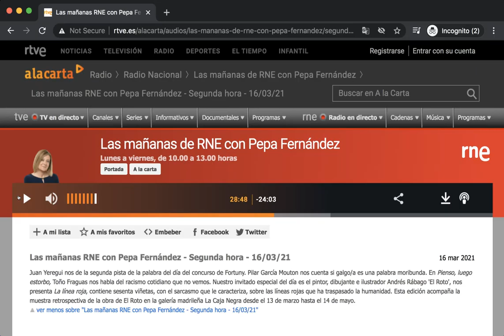Crucifixion of Jesus: Scapegoating, Discrimination and the Cross (Part 2) [2021-03-16 22-59-54.mp4]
Crucifixion of Jesus: Scapegoating, Discrimination and the Cross [T] Déjà Vu All Over Again | From Scotland all the way to France

References

RTVE (2021). Las mañanas RNE con Pepa Fernández - Segunda hora - 16/03/21. Las mañanas RNE con Pepa Fernández. [Accessed 16 March 2021].

29 March 2018 at 20h55 | "Book an eye test" | 31st October 2019]. “The Plague of Nazarene”. [Accessed 31 October 2019].

GARNICA, A. (2019b). Los "Siete Sellos". [Canto IX | I came out during a lie detector test, 13 August 2019 at 12h | 31 July 2019 | 10 Downing St, Westminster, London SW1A 2AA,
29 March 2018 at 20h55 | "Book an eye test" | 31st October 2019]. “The Curse of Anthony”. [Accessed 31 October 2019].

GARNICA, A. (2019c). Los "Siete Sellos". [Canto IX | I came out during a lie detector test, 13 August 2019 at 12h | 31 July 2019 | 10 Downing St, Westminster, London SW1A 2AA,
29 March 2018 at 20h55 | "Book an eye test" | 31st October 2019]. “The Curse of Māra's Daughters”. [Accessed 31 October 2019].

GARNICA, A. (2019d). Los "Siete Sellos". [Canto IX | I came out during a lie detector test, 13 August 2019 at 12h | 31 July 2019 | 10 Downing St, Westminster, London SW1A 2AA,
29 March 2018 at 20h55 | "Book an eye test" | 31st October 2019]. “The Plague of the Hempel Gardens”. [Accessed 31 October 2019].

GARNICA, A. (2019e). Los "Siete Sellos". [Canto IX | I came out during a lie detector test, 13 August 2019 at 12h | 31 July 2019 | 10 Downing St, Westminster, London SW1A 2AA,
29 March 2018 at 20h55 | "Book an eye test" | 31st October 2019]. “The Plague of the last Buddha”. [Accessed 31 October 2019].

GARNICA, A. (2020a). God is typing. [IV. EVA WhatsApp Group]. Pesadilla del domingo 30 de agosto de 2020. [Accessed 06 June 2021].

GARNICA, A. (2020b). Los "Siete Sellos". [Canto IX | I came out during a lie detector test, 13 August 2019 at 12h | 31 July 2019 | 10 Downing St, Westminster, London SW1A 2AA,
29 March 2018 at 20h55 | "Book an eye test" | 31st October 2019]. The Curse of “The Schrödinger’s Cat Brexit”. [Accessed 10 October 2020].

GARNICA, A. (2020c). Los "Siete Sellos". [Canto IX | I came out during a lie detector test, 13 August 2019 at 12h | 31 July 2019 | 10 Downing St, Westminster, London SW1A 2AA,
29 March 2018 at 20h55 | "Book an eye test" | 31st October 2019]. “The Curse of Paul the Octopus”. [Accessed 08 November 2020].

29 March 2018 at 20h55 | "Book an eye test" | 31st October 2019]. THE CURSE OF ¿NO ES UN EXORCISTA?: CHAPTER 14. [Accessed 14 January 2021].

GARNICA, A. (2021b). Los "Siete Sellos". [Canto IX | I came out during a lie detector test, 13 August 2019 at 12h | 31 July 2019 | 10 Downing St, Westminster, London SW1A 2AA,
29 March 2018 at 20h55 | "Book an eye test" | 31st October 2019]. The Curse of the “Circle of Life”. [Accessed 14 January 2021].

GARNICA, A. (2021c). Los "Siete Sellos". [Canto IX | I came out during a lie detector test, 13 August 2019 at 12h | 31 July 2019 | 10 Downing St, Westminster, London SW1A 2AA,
29 March 2018 at 20h55 | "Book an eye test" | 31st October 2019]. The Curse of “Origin”: “Chapter 31”. [Accessed 14 February 2021].

IV. EVA (2018). From 19th March 2012 to 27th December 2015 | 2439 - 8 January 2016 | 6069 - 9 January 2016 | 681 - 26 January 2016 @ 02h36 a.m. | 999999 UNIDENTIFIED - THE INDEPENDENT POLICE COMPLAINTS COMMISSION. [WhatsApp]. Sent to IV. EVA WhatsApp Group, 1 August 2018.

IV. EVA (2021). [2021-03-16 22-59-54.mp4]. [WhatsApp]. Sent to IV. EVA WhatsApp Group, 16 March 2021.

National Geographic Magazine (2012). Spies have a new tool for encoding secret texts: bacteria. Review of Academic Magazine. [Accessed 27 May 2020].

Shachtman, N. (2018). FBI: Spies Hid Secret Messages on Public Websites. Wired. [Accessed 27 May 2020].